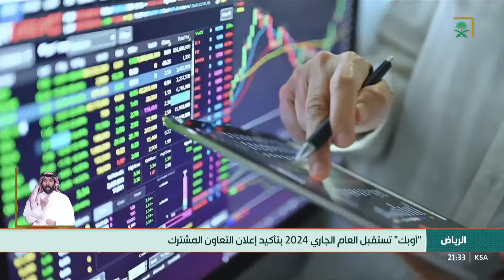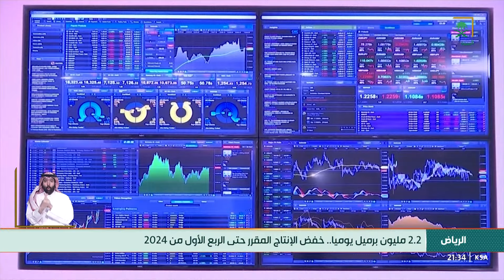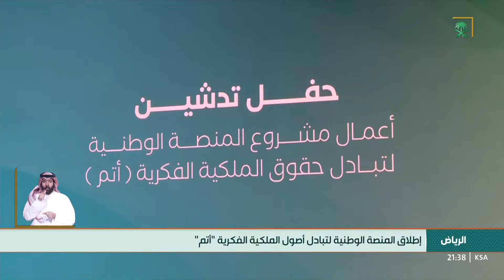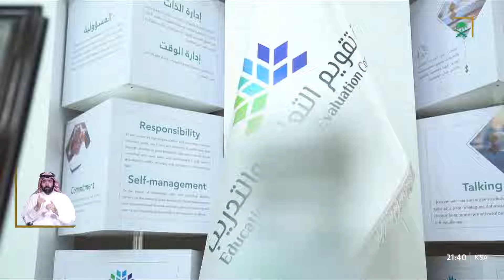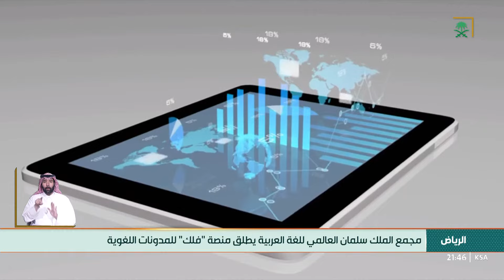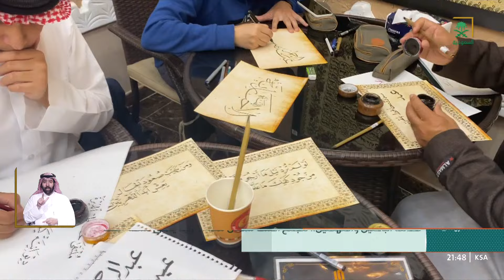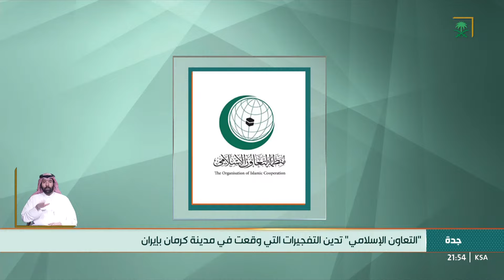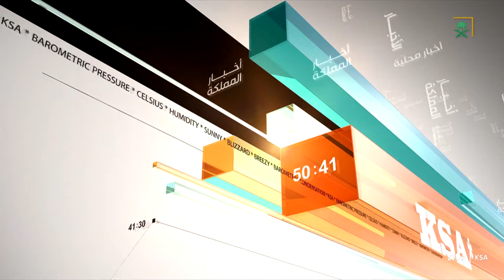النشرة الرئيسة - الخميس 1445/06/22 هـ